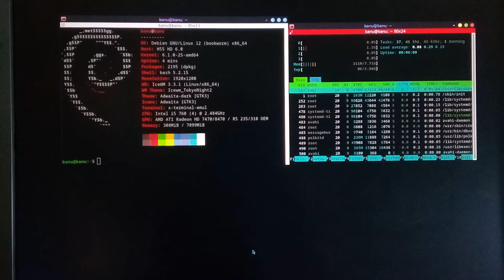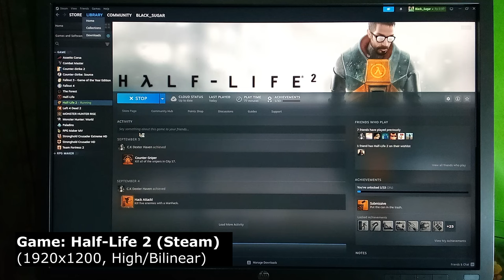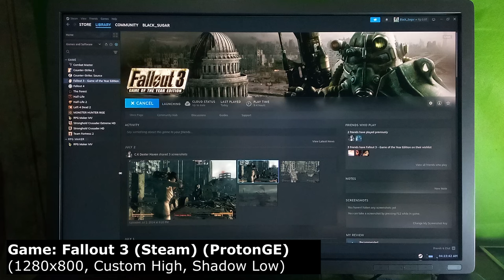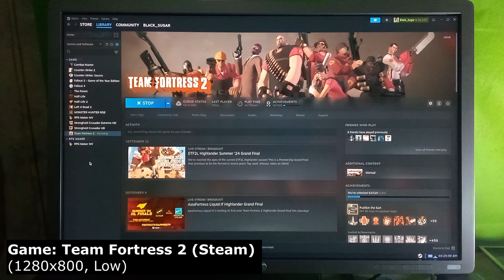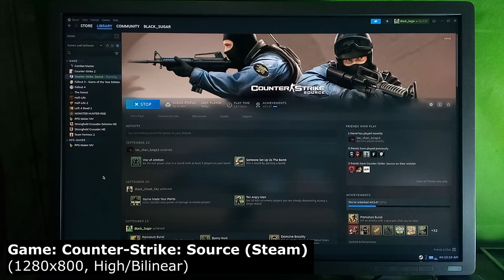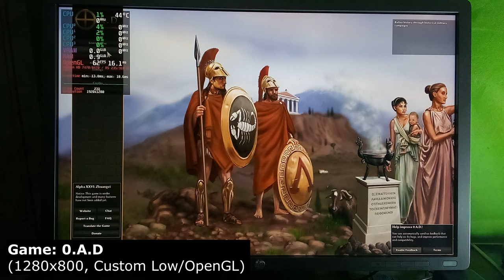WUIH! VGA 150 RIBUAN?! COBAIN RADEON EMANG BEDA Ft Radeon HD 7470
( ' 3 ' ) jadi kalian kalo ada VGA kaya gini mau diapain pren?
Spesifikasi PC
- Motherboard: Biostar H55 Gaming
- Processor: Intel Core i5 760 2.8Ghz
- RAM: 2 x 4GB DDR3
- Storage: 2x 500 GB Toshiba HDD 3.5 + WD Blue 250 GB 3.5
- OS: Windows 10 Pro Super Lite 64bit & Debian 12 Bookworm 86_64
- GPU: Ati Radeon HD 7470 / Ati Radeon HD 7000 series